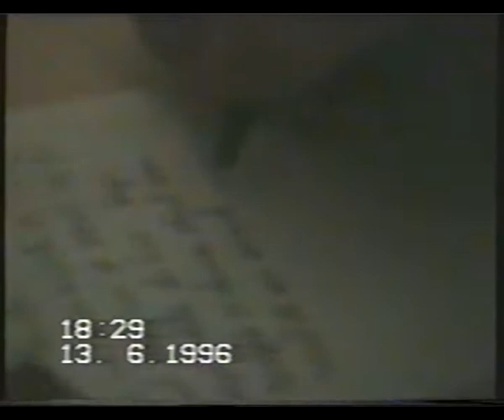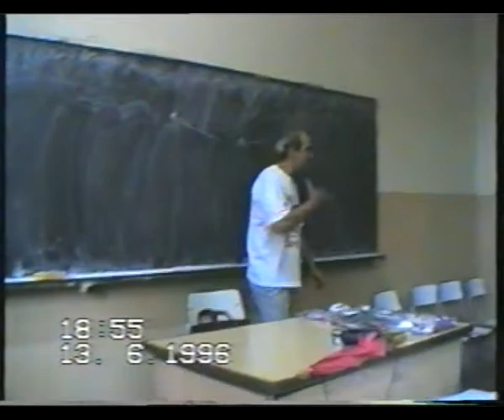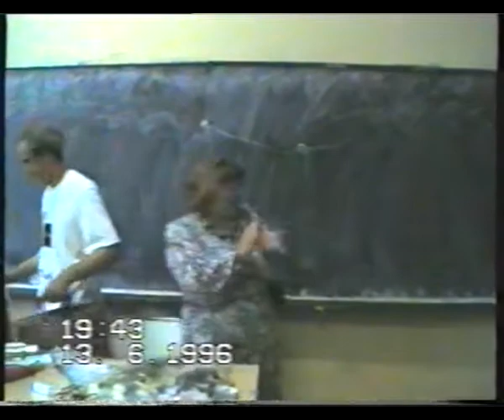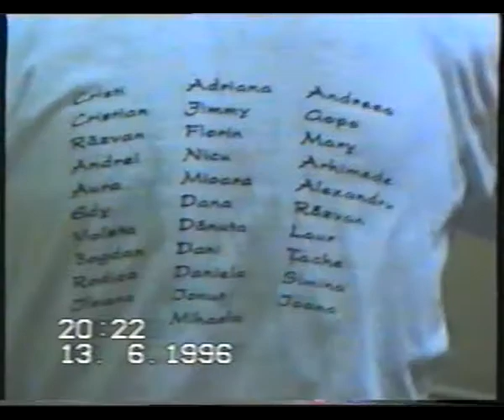Liceul Aurel Vlaicu 1996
Sfarsit de liceu... Banchet